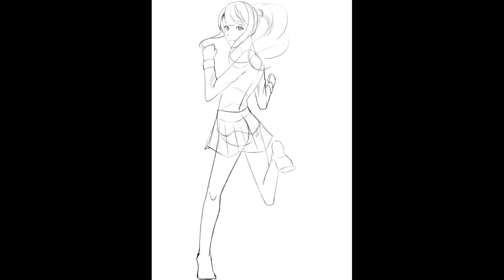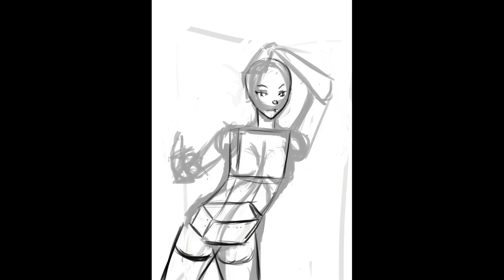[Krita Speedpaint] Mirror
Software used:
Krita - Drawing and recording
VSDC - Editing